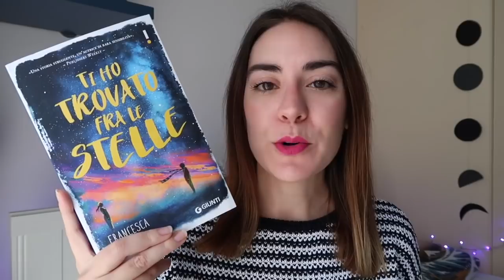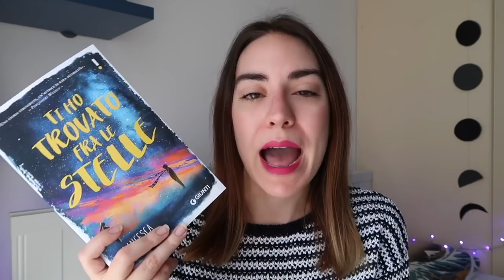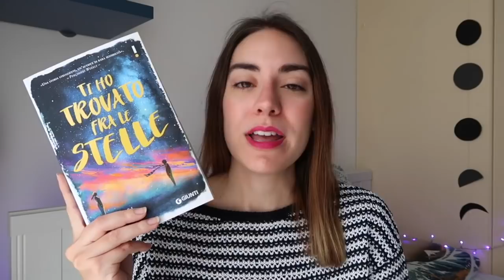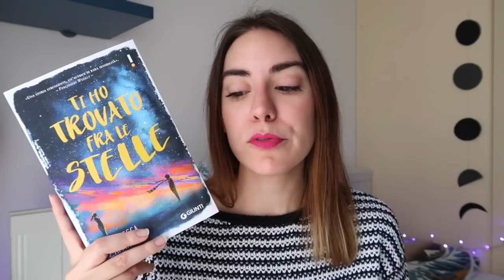Il libro che avrei voluto leggere da adolescente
Oggi vi parlo di un'ultima uscita Giunti che mi ha sorpresa non poco! Voi lo avete letto?

"Ti ho trovato fra le stelle" Francesca Zappia